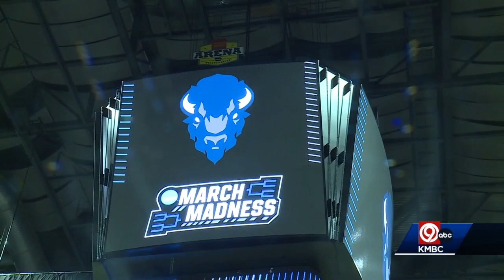No. 1 Jayhawks prepare to face No. 16 Howard in round one of the NCAA Tournament